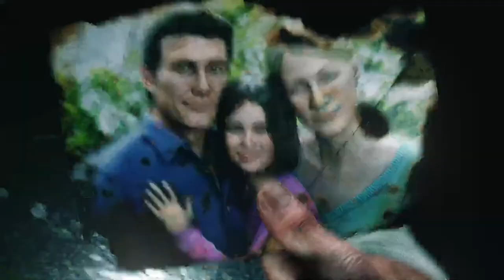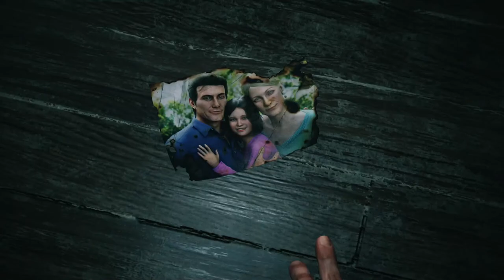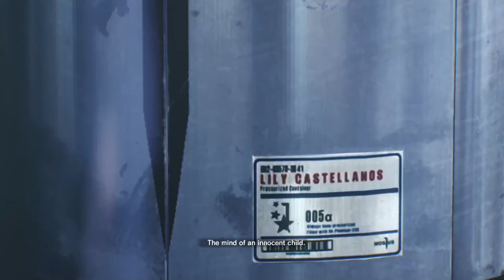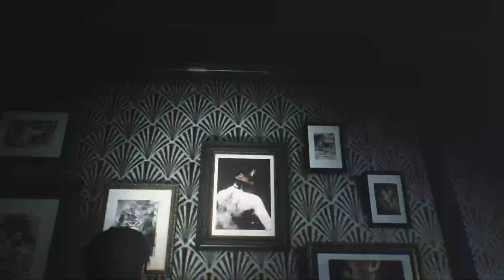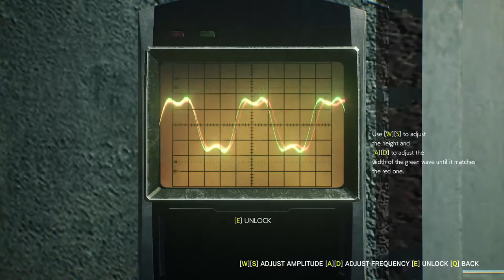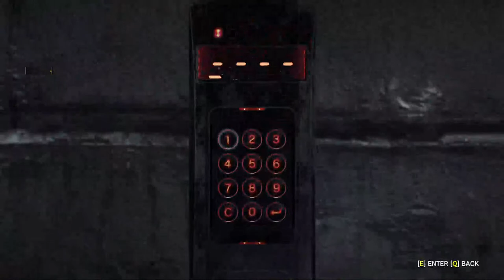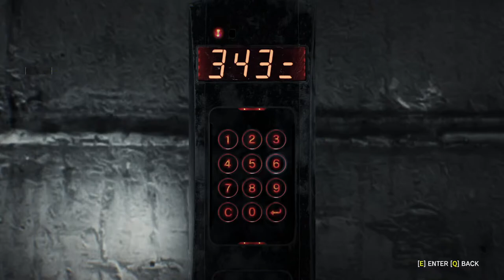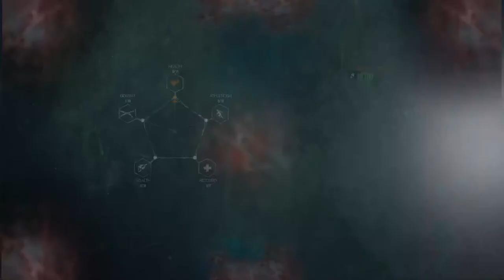THE EVIL WITHN 2 PLAYTHROUGH PART-1 HD LIVE STREAM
The Evil Within 2[a] is a survival horror video game developed by Tango Gameworks and published by Bethesda Softworks for PlayStation 4, Windows, and Xbox One. It was released worldwide in October 2017 and is the sequel to 2014's The Evil Within.[1]

The game received generally positive reviews; like its predecessor, it received praise for its visuals, atmosphere and gameplay but received some criticism for its story and characters.

Three years after the events of the first game, Sebastian Castellanos (Marqus Bobesich / Hiroyuki Kinoshita) has left the Krimson City Police Department, haunted by his experiences at the Beacon Mental Hospital. His only child, Lily (Kiara Gamboa / Sakura Sakai), supposedly perished in their house fire, and his wife Myra (Elizabeth Saydah / Rika Fukami), unwilling to accept her daughter's death, abandoned him. This, coupled with his trauma, results in Sebastian descending into alcoholism. Drowning his sorrows in a bar, Sebastian is approached by former partner and Mobius agent Juli Kidman (Meg Saricks / Yūko Kaida), who reveals that Lily is still alive. Sebastian is brought to a secret Mobius facility against his will, where he meets the head of the facility named the Administrator (Richard Neil / Jin Yamanoi). The Administrator explains that Lily is being used as the Core for a new STEM system to simulate an idyllic American town called Union. However, Mobius lost contact with Lily and their agents inside Union, and they have lost control over the simulation. Sebastian reluctantly agrees to help and is plugged into STEM.

Upon entering Union, Sebastian discovers the town has turned into a nightmare realm where all of the inhabitants were either killed or mutated into monsters. In addition, Sebastian witnesses a mysterious photographer with supernatural powers hunting down and murdering Mobius operatives. He manages to find surviving Mobius personnel Liam O'Neal (Jesse LeNoir / Takuya Masumoto), Yukiko Hoffman (Ying Hsiao / Mayumi Sako), and Julian Sykes (Hari Williams / Tōru Sakurai), who help him in the search for Lily. As Sebastian follows her trail, he learns that she has been kidnapped by the photographer Stefano Valentini (Rafael Goldstein / Setsuji Satō), a serial killer obsessed with photographing people at the moment of their death who managed to infiltrate Union. Stefano reveals that he had originally kidnapped Lily under orders from another party, but decided to keep her for himself to exploit her powers as the Core. Sebastian fights and kills Stefano but before he can rescue Lily, Myra appears and takes Lily away. Sebastian finds himself transported to the interior of a mysterious stronghold-like area, where he is approached by Father Theodore Wallace (Ron Sewer / Tesshō Genda), who attempts to convince Sebastian to join him to seize Lily from Myra since Stefano betrayed him. Sebastian refuses and is banished to a forest outside Union where he meets with Mobius operative Esmeralda Torres (Crash Barrera / Tomo Muranaka). Upon reaching her safe house, Torres reveals that she, Kidman, Myra, and Theodore had conspired to break Lily out of STEM and destroy Mobius from within via their chip implants. However, the plan went awry when Theodore became mentally unstable and decided to kidnap Lily for himself.

Seeing Theodore as the most immediate threat, Sebastian goes to confront him, but is forced to kill a brainwashed Liam. Upon reaching Theodore, Sebastian is immediately incapacitated when Theodore uses Sebastian's own lingering guilt against him and he falls unconscious. Sebastian is visited by a vision of Myra, who assures him that what happened to Lily was not his fault and that he should focus on saving her. When he wakes up, he finds out that Esmeralda had sacrificed herself to get him to safety and that Theodore has erected his stronghold in the center of Union. Both Sebastian and Yukiko assault Theodore's stronghold, though Yukiko dies in the process. Sebastian is able to confront and defeat Theodore, only for Myra to arrive and kill Theodore herself while warning Sebastian to stay away from her and Lily.